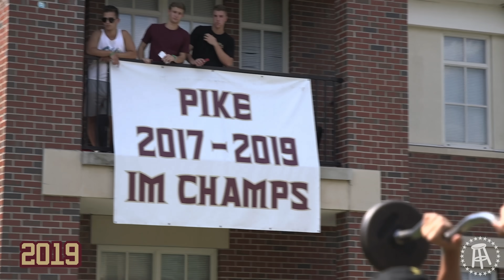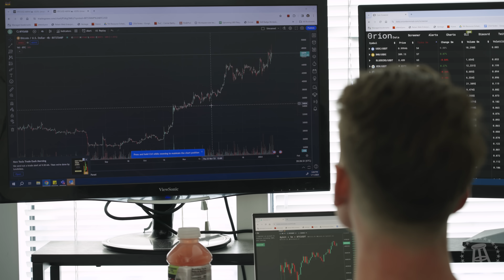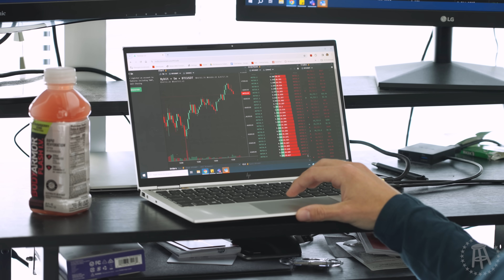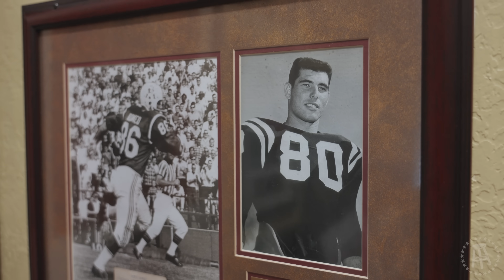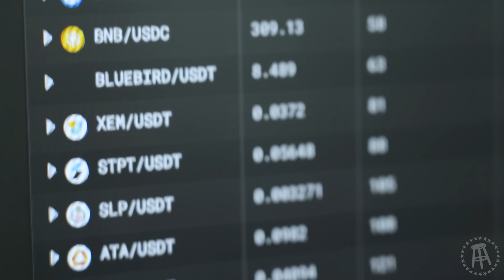The Strongest Frat in America 2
Caleb visits the brothers from 2019 to see how far their gains have taken them.

This episode is presented by Bodyarmor Flash I.V.
Get your BODYARMOR Flash I.V. today at Walmart or a local grocery store near you!

Produced by Kelsey Shaver, Tom Mullens, and Caleb Pressley
Edited by Tom Mullens